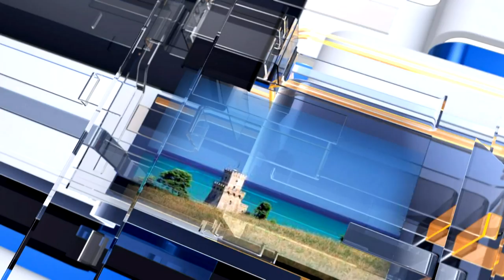Meteo 6 previsioni meteo per giovedì 21 dicembre 2017